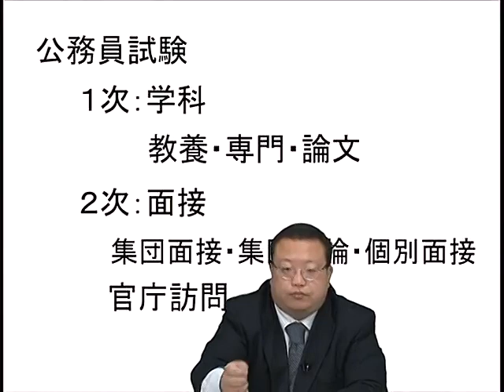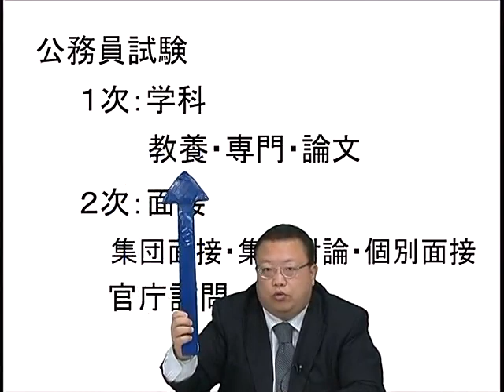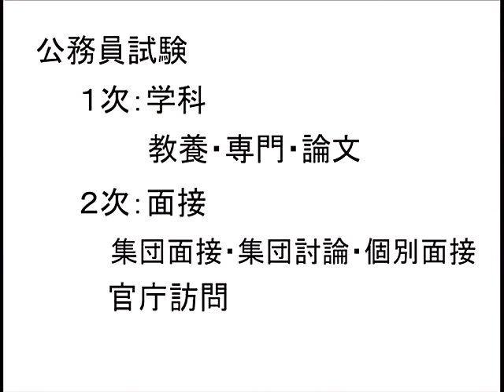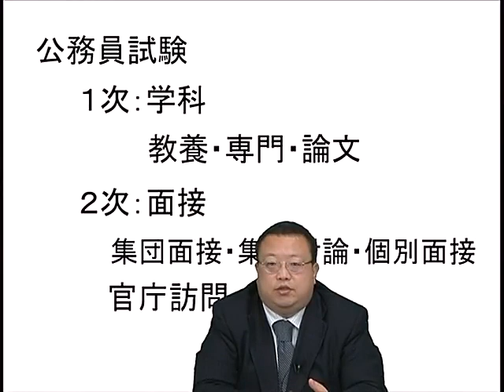【LEC公務員】公務員のメリットは？そして公務員になるためには。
公務員と民間の違いは？公務員のメリットは何なのか。
そして、公務員になるためにはどんな対策が必要なのかなどさくっとわかる10分ガイダンス！

▼公務員試験に興味がある方はこちらをチェック

▼まだ将来を悩んでいる方におすすめ講座